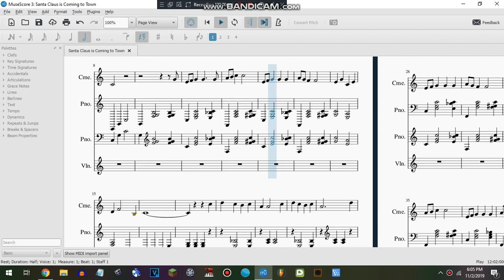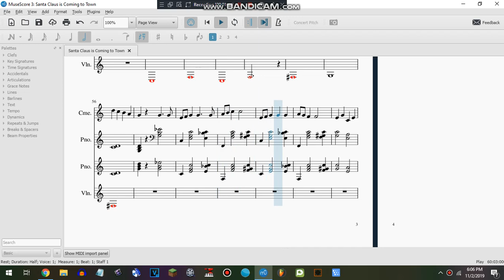Santa Claus is Coming to Town song on MuseScore 3